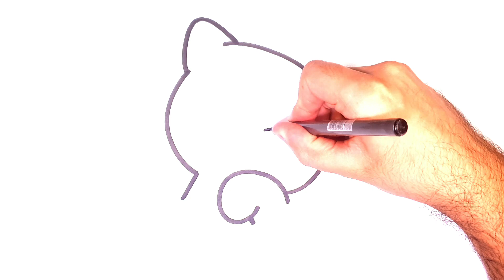COMMENT DESSINER UN CHAT FACILEMENT ÉTAPE PAR ÉTAPE